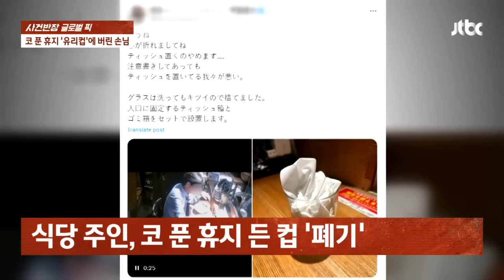뽑을 돈 없으면서 "왜 안 나와!" 현금인출기 박살 낸 운전자 / JTBC 사건반장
차 한 대가 건물에 쏙 들어가 있습니다. 주차장 입구 아니고요. 이곳은 은행이었습니다. 차는 앞으로 쿵! 돌진하더니 빠져나오죠. 그리곤 또다시 건물을 향해 가속 페달을 밟습니다. 운전자는 무려 10분 동안 이렇게 대여섯 번을 반복하며 은행 안에 있던 현금인출기를 박살 냈습니다. 심지어 이 운전자, 만족한다는 듯 활짝 웃어 보이기까지 합니다.

0:00 차로 '쿵'…은행 현금인출기 '박살'
1:11 택배 트럭에서 물건 훔친 도둑들
2:39 하늘에서 '뚝' 떨어진 염소…와장창
3:46 코 푼 휴지 '유리컵'에 버린 손님
5:27 독립한 '누나' 매일 찾아오는 강아지